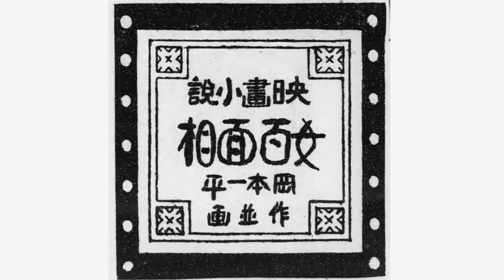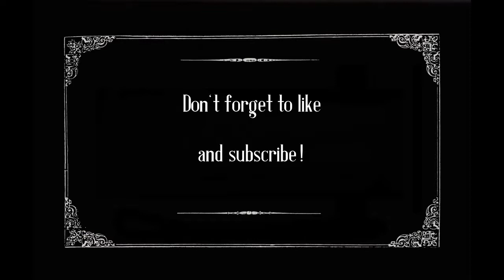女百面相 - A Woman's Many Faces (岡本一平 - Okamoto Ippei)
Okamoto Ippei's comic ethnography of the many sides of the Taisho feminine.